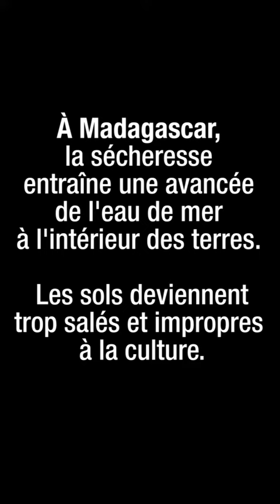Cultiver une terre salée ?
A Madagascar, la sécheresse entraîne une avancée de l'eau de mer à l'intérieur des terres.
Les sols deviennent trop salés et impropres à la culture.